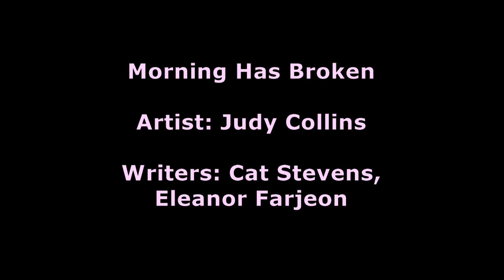Sharing Food: Physically and Spiritually - Homily: October 11, 2020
Father Al Fritsch describes the global banquet to be one in which all people, especially the hungry, share physical and spiritual food together.  Filmed at St. Elizabeth of Hungary Catholic Church in Ravenna, Kentucky.